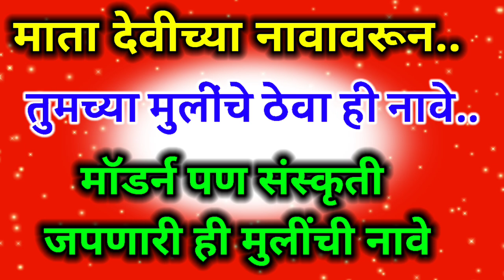मराठी मुलींची नावे | marathi baby girls names | new girl baby name | मुलींची नावे माता लक्ष्मी